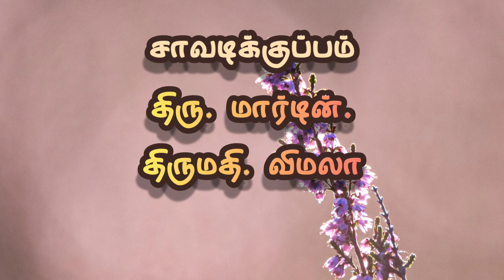கோணான்குப்பம் புனித பெரியநாயகி அம்மாவின் பக்தர்களின் சாட்சியம் - சாவடிகுப்பம்